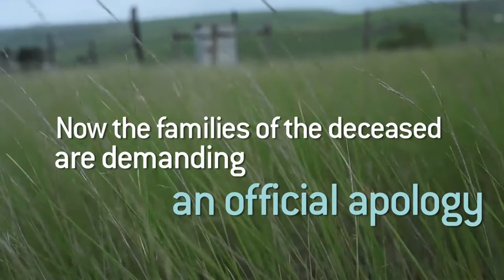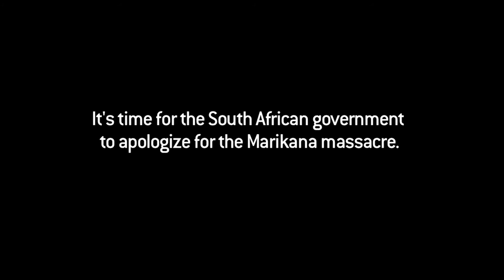Time for an Apology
The widows of Marikana whose husbands were brutally gunned down by the police say it is time for an apology.